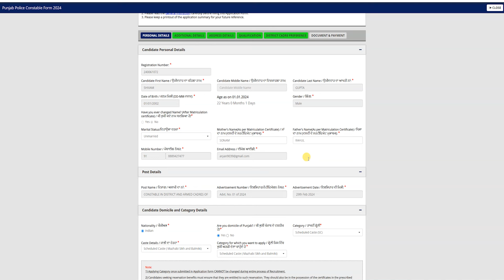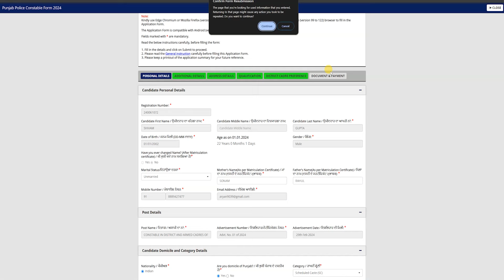Personal Details Not show or Blank in Punjab Police Constable Online Form 2024 | Error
In this video, Personal Details Not show or Blank in Punjab Police Constable Online Form 2024 | Error

Name not Show in Personal Details in Punjab Police Constable Online Form 2024,
Date of Birth does not Show in Personal Details in Punjab Police Constable Online Form 2024,
Mobile No does not Show in Personal Details in Punjab Police Constable Online Form 2024,
Gender does not Show in Personal Details in Punjab Police Constable Online Form 2024,